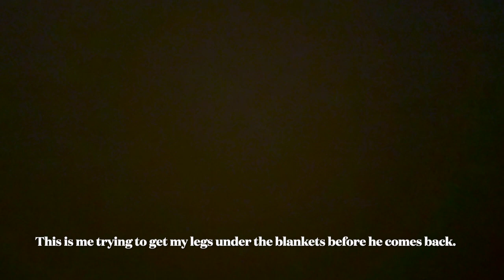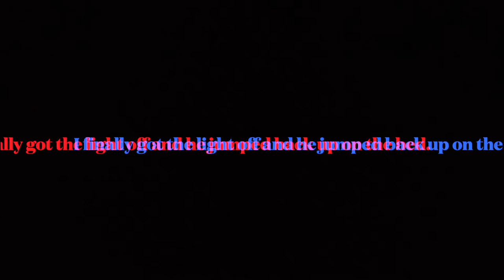Lincoln spends the night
I was dog sitting last night.